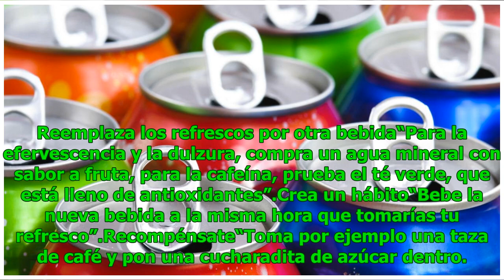Esto le pasa a tu cuerpo cuando dejas de consumir bebidas azucaradas